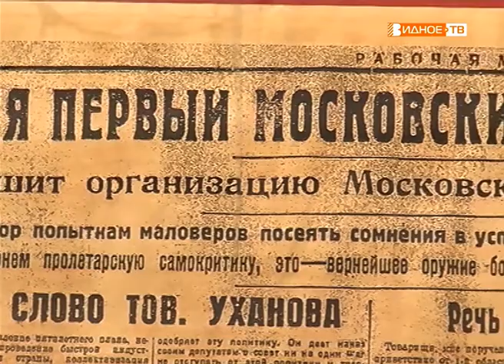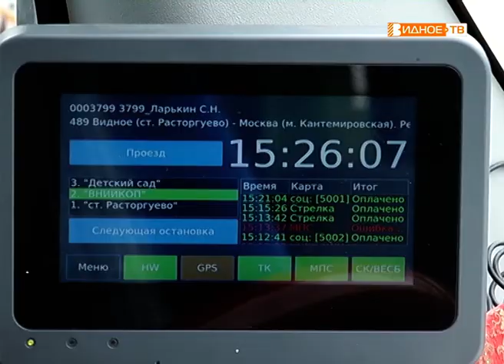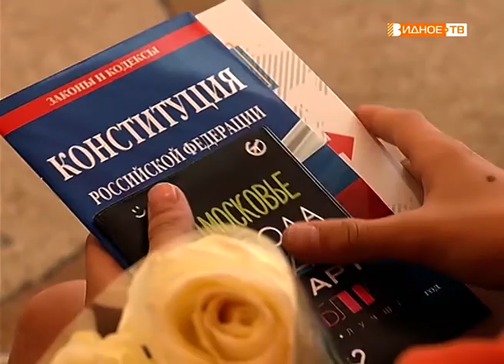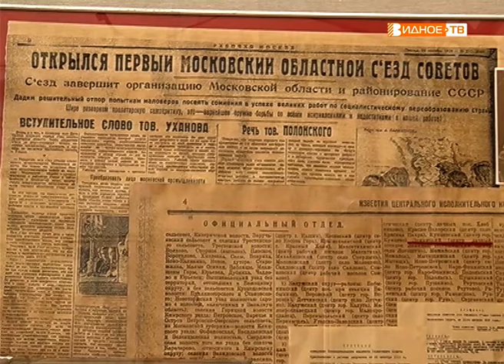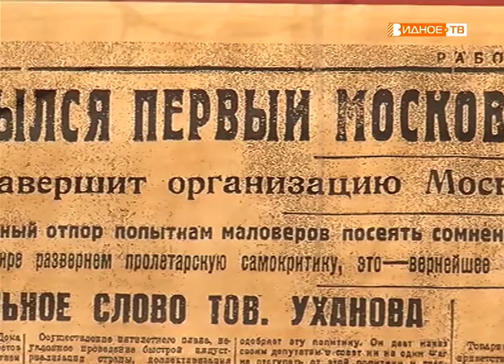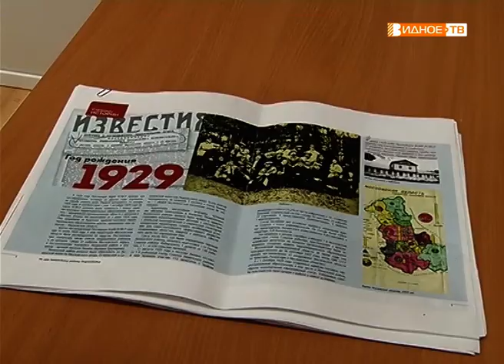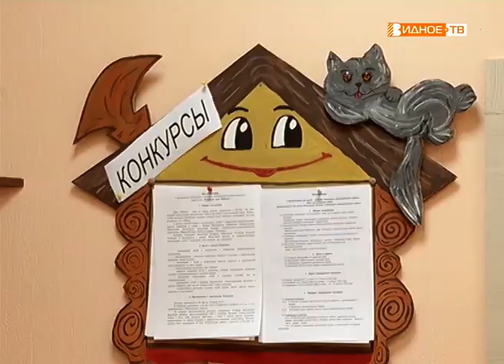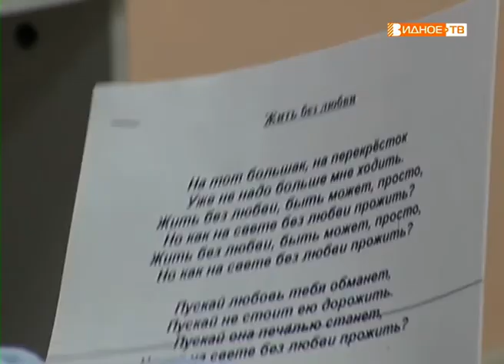Новости телеканала Видное-ТВ (12.07.2019 - пятница)